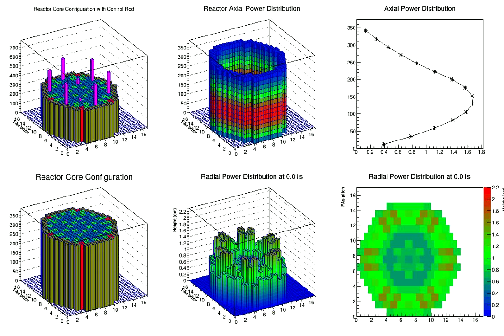vver1000 reactor simulation control rod ejection accident 10% power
C++, ROOT, Visualization data of vver1000 RIA at 10% power, author: Doan Quang Tuyen